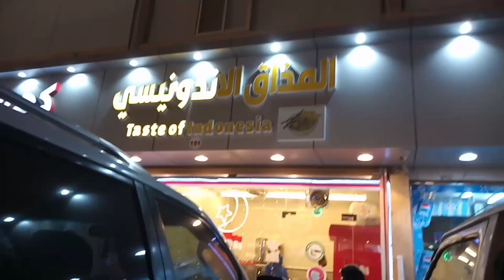kecawa...???? makan bakso disini bibiku kecewa karena ga di kasih mie‼️cerita tkw saudi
assalamualaikum men temen ku semuanya di kesempatan video ini aku dan bibiku makan bakso di pasar tp bibiku sedikit kecewa karena bakso nya ga di kasig mie jd biar kalian gak penasaran yuc simak trs video nya